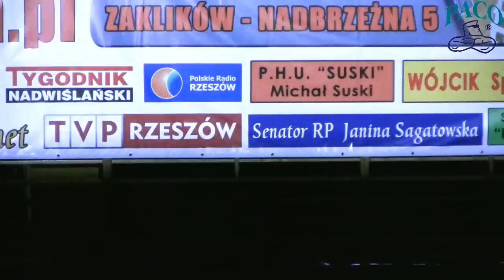II Gala Boksu Amatorskiego w Zaklikowie: Dawid Iwiński - Mateusz Gątnicki (Paco Lublin) 0:3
Zoba
Mateusz Gątnicki, nasz brązowy medalista Młodzieżowych Mistrzostw Polski w boksie był jedynym reprezentantem Klubu Sportowego Paco, który walczył podczas II Międzyregionalnej Gali Boksu, która w sobotę odbyła się w Zespole Szkół w Zaklikowie. "Gąbka" w kategorii do 81 kg zmierzył się z Dawidem Iwińskim z Waltera Rzeszów, świeżo upieczonym wicemistrzem kraju juniorów i ... o mały włos nie przegrał. Sędziowie punktowi typowali wprawdzie minimalną wygraną lublinianina (Marek Cieślak 22:21, Robert Dębicki 20:18 i Jacek Konował 17:14), ale trudno być zadowolonym z jego postawy.
Zapraszamy do obejrzenia walki.